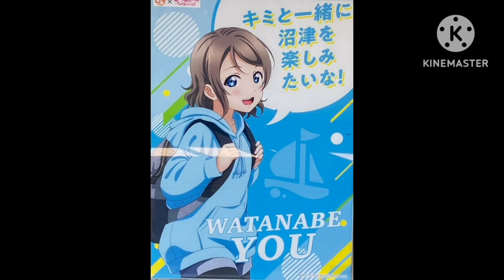沼津駅にて撮影！ラブライブサンシャイン＃ＪＲ東海＃shots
沼津駅にて撮影！ラブライブサンシャイン！ＪＲ東海